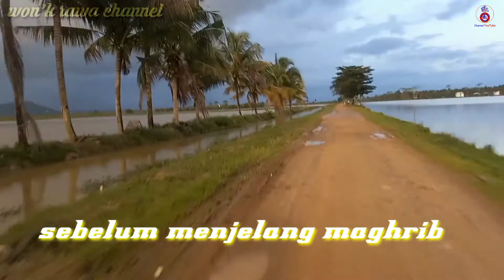auto panen udang air tawar || banjir membawa berkah alat baru panen melimpah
assalamualaikum Wr.Wb.
sahabat won'k rawa di manapun berada
semoga sehat sentosa, di panjangkan umur nya di jauhkan penyakit nya, di dekat kan rijki dan jodoh nya.

kali ini kami mau mencoba pasang alat baru alat tangkap ikan sederhana
yang terbuat dari daring untuk pagar.

dengan kesabaran dan tak kenal putus asa alhamdulillah

bagai mana keseruan nya mari kita tonton video nya sampai dengan selsai

"karena berbagi itu indah sahabat".